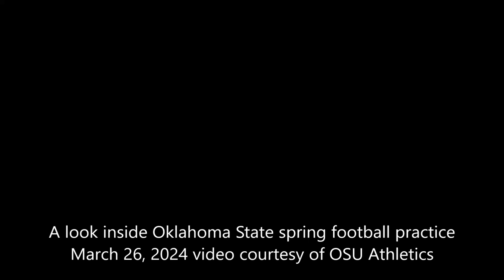A look inside Oklahoma State spring football practice: March 26, 2024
March 26, 2024 video. Mike Gundy enters his 20th season as head coach of the Cowboys. Video courtesy/OSU Athletics